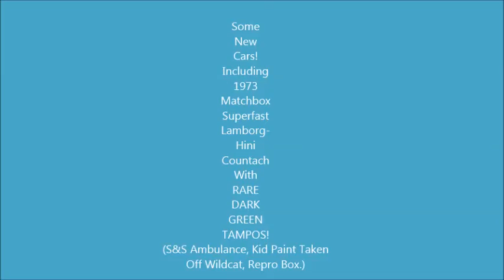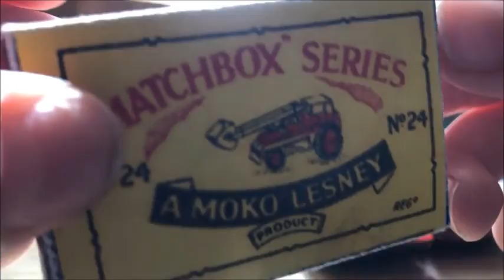73' Matchbox Lamborghini Countach With SCARCE DARK GREEN TAMPO! Lesney S&S, Kid Paint Off, Repro Box